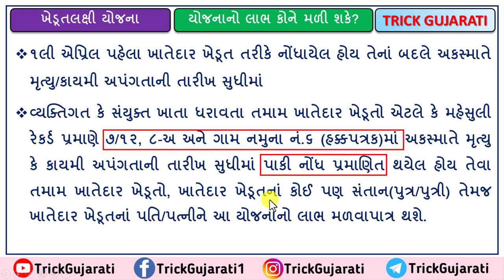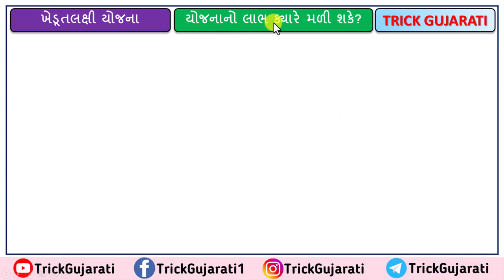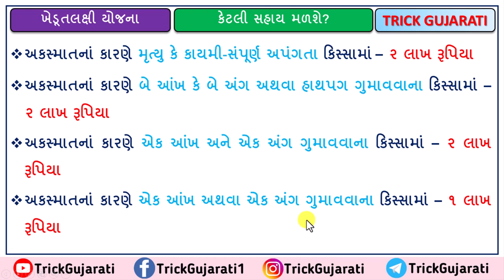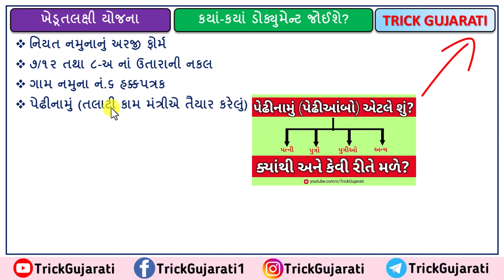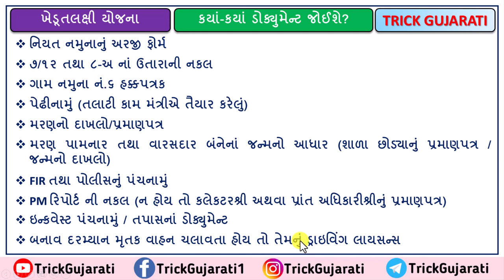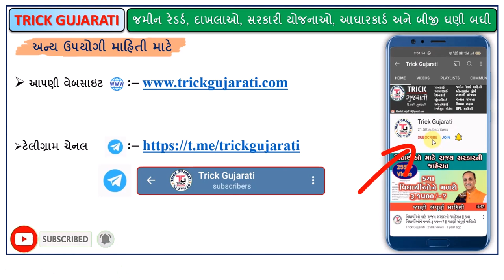ખાતેદાર ખેડુત અકસ્માત વીમા યોજના | Khatedar Khedut Accident Vima Yojana | ખેડૂતોને મળશે રૂ.2,00,000